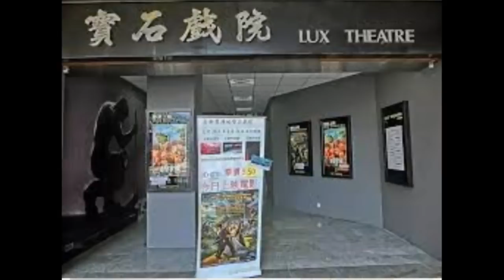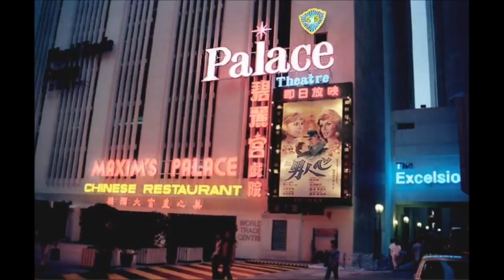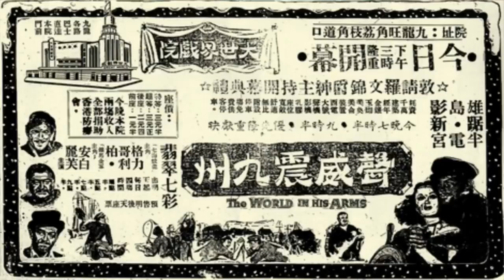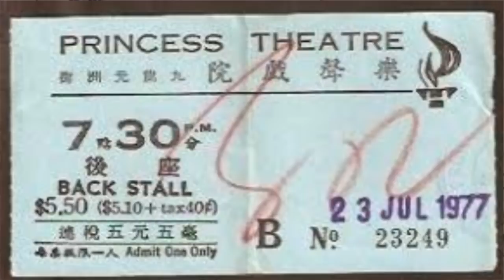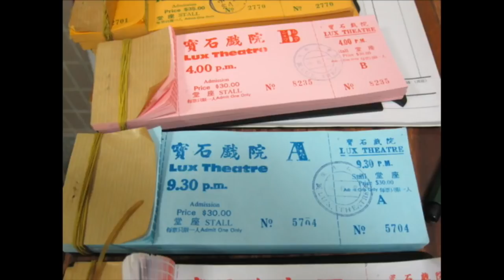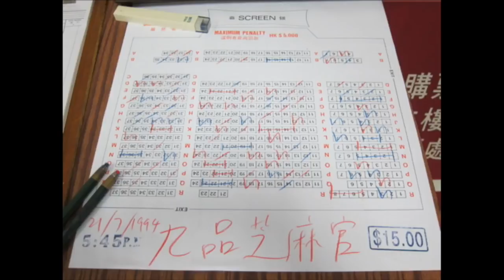無所不談 好多舊戲院外型都好有特色，以前嘅戲飛同而家有咩分別 | 第十八集 2018年03月14日D 第四節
無所不談 第十八集 2018年03月14日    主持：仙人，Lam Lam，夜淇

第一節: 時事環節:霍金逝世及港人台灣可怕情殺案

第二節: 盞鬼4DX有動感嘅櫈仲有雪噴出嚟，你又試過未？銅鑼灣新開戲院皇帝級享受平民級價錢

第三節: 舊時嘅戲原來得聲勢畫無聲要靠解畫佬旁述，以前戲院門口有好多唔同嘢食，噏得出都有

第四節: 好多舊戲院外型都好有特色，以前嘅戲飛同而家有咩分別